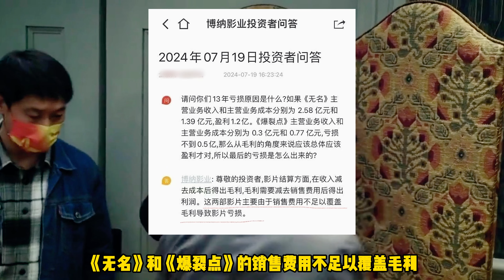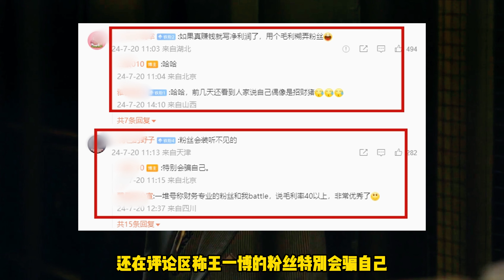王家卫也吃瓜，转发内涵王一博《无名》盈利1.2亿，粉丝装看不见